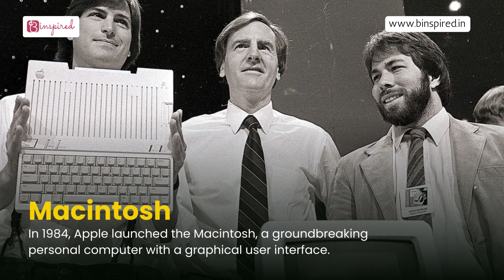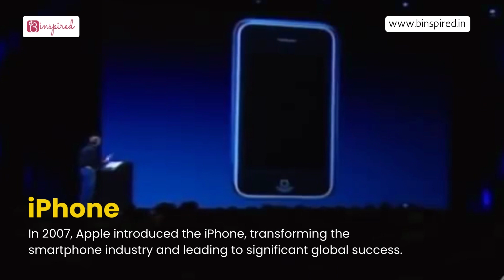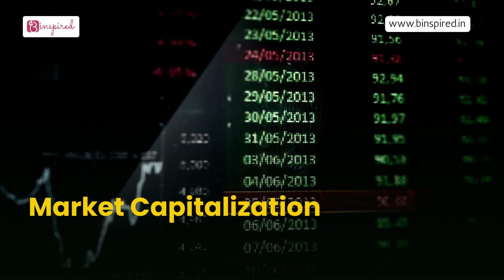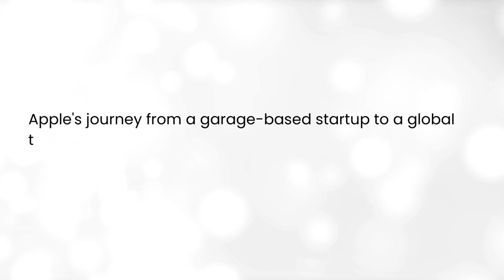"From Macintosh to iPhone: The Evolution of Apple's Business Empire- Binspired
Successful business story of Apple Inc :

- **Founding:** Apple Inc. was founded on April 1, 1976, by Steve Jobs, Steve Wozniak, and Ronald Wayne.

- **Initial Product:** The company's first product was the Apple I, a personal computer designed by Steve Wozniak.

- **Macintosh:** In 1984, Apple launched the Macintosh, a groundbreaking personal computer with a graphical user interface.

- **Struggles:** Apple faced financial difficulties in the mid-1980s, leading to Steve Jobs' departure from the company.

- **Steve Jobs Returns:** Steve Jobs returned to Apple in 1997, leading a revitalization of the company.

- **iMac and Design Innovation:** The iMac, introduced in 1998, marked a shift in design and functionality.

- **iTunes and iPod:** The launch of iTunes (2001) and the iPod (2001) revolutionized the music industry and portable music players.

- **iPhone:** In 2007, Apple introduced the iPhone, transforming the smartphone industry and leading to significant global success.

- **iPad:** The iPad was introduced in 2010, creating a new category of tablet computing.

- **Retail Stores:** Apple opened its first retail store in 2001, revolutionizing the retail industry with a unique customer experience.

- **Ecosystem and Services:** The Apple ecosystem, including the App Store, iCloud, and various software and services, became a key part of the brand's success.

- **Market Capitalization:** Apple became the world's most valuable publicly traded company, with a market capitalization reaching trillions of dollars.

- **Innovation:** The company consistently released innovative products and technologies, such as the Apple Watch, AirPods, and HomePod.

- **Privacy and Security:** Apple emphasized user privacy and data security, distinguishing itself from competitors.

- **Steve Jobs' Legacy:** The late Steve Jobs' vision and product design philosophy continue to influence the company's culture and product development.

- **Global Impact:** Apple's products and services are used worldwide, shaping consumer technology and the way people live and work.

- **Retail Expansion:** Apple operates a vast network of retail stores across the globe.

- **Brand Loyalty:** Apple enjoys strong brand loyalty and a dedicated customer base.

- **Financial Success:** Apple consistently reports high revenues and profits, maintaining a strong position in the technology industry.

Apple's journey from a garage-based startup to a global technology giant is a remarkable success story, driven by innovation, design, and a commitment to user experience.